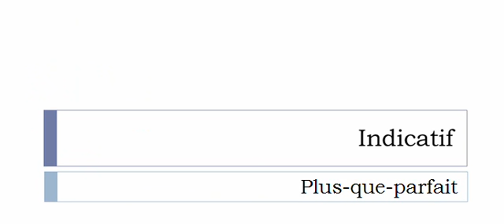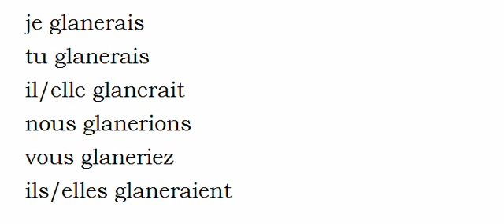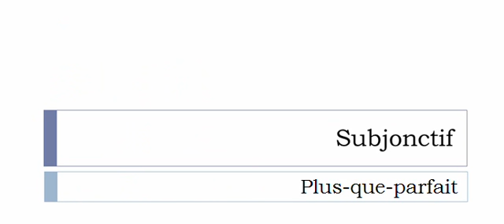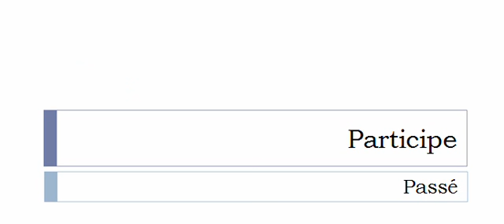Aprender francês = Conjugação = Glaner